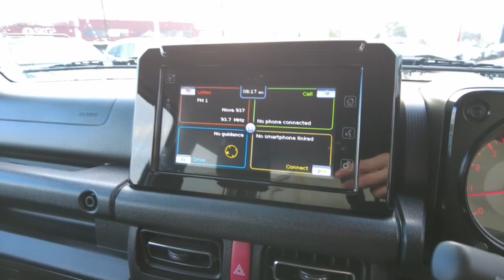2019 SUZUKI JIMNY Ellenbrook, Midland, Helena Valley, Guidlford, Greenmount, WA 6507551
White New 2019 SUZUKI JIMNY  available in Ellenbrook, Western Australia. Servicing the Midland, Helena Valley, Guidlford, Greenmount, WA area.

Midland Toyota
163 Great Eastern Hwy